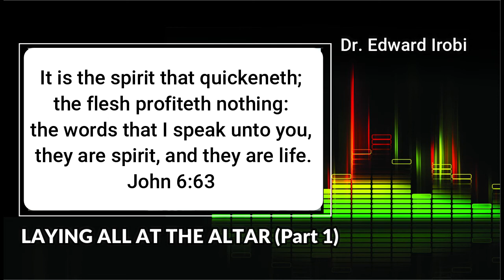Laying all at the altar (Part 1)